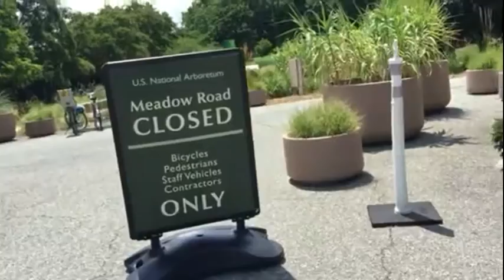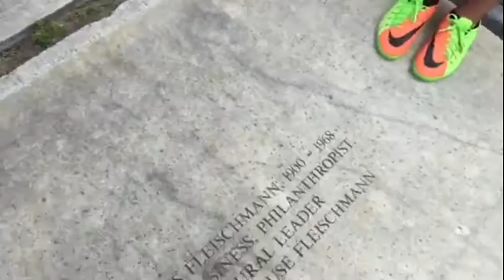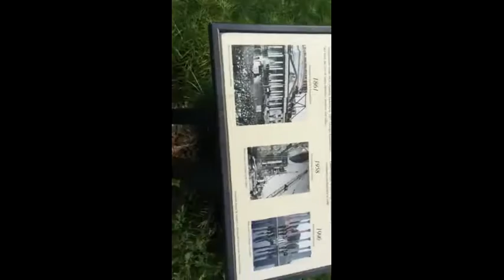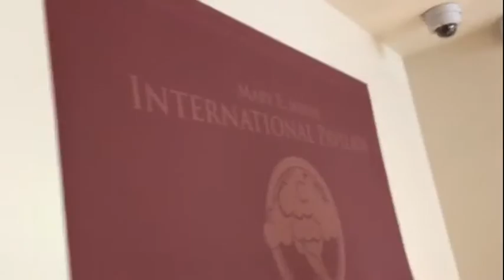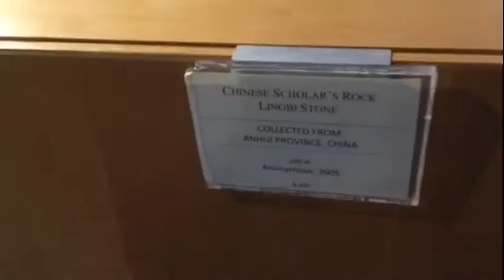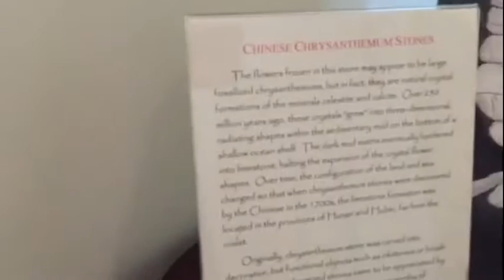The U.S. National Arboretum - Daily Vlog #1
Back to my daily vlogs, y'all! Come along with me and my fam this Saturday.